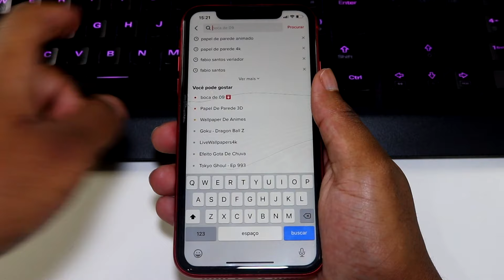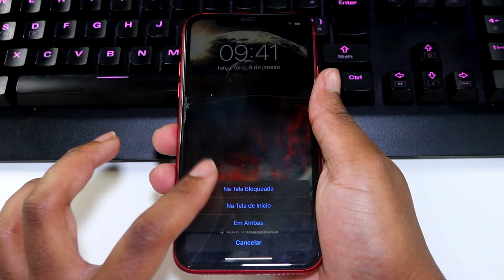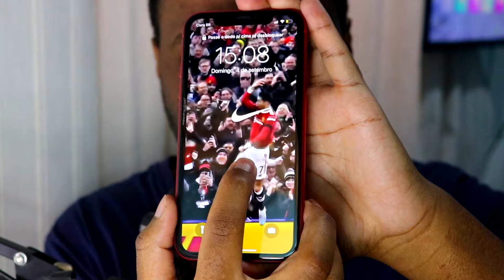COMO COLOCAR PAPEL DE PAREDE ANIMADO NO iPhone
Coloque video como papel de parede no seu iphone.